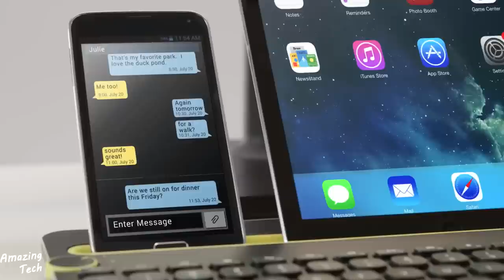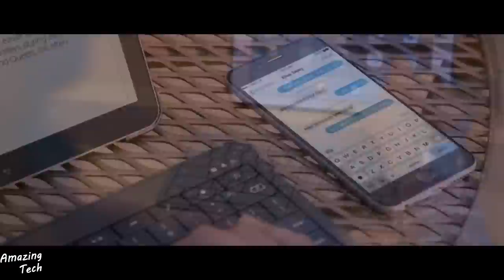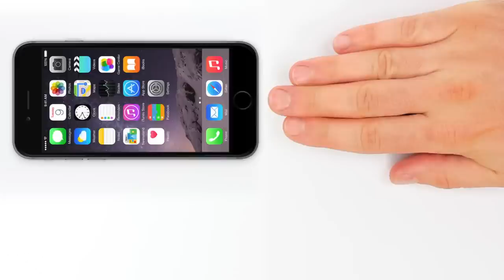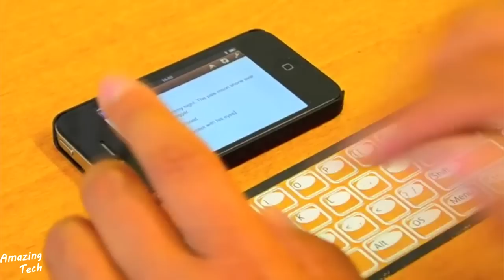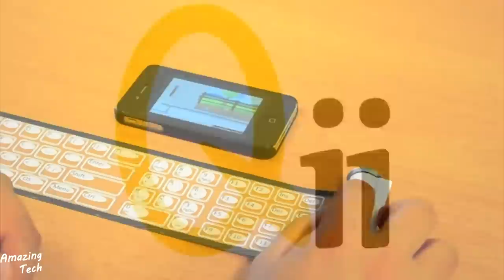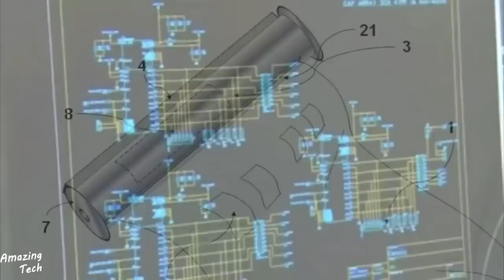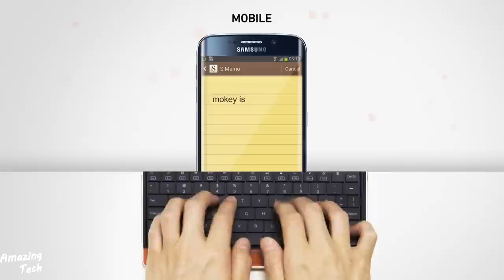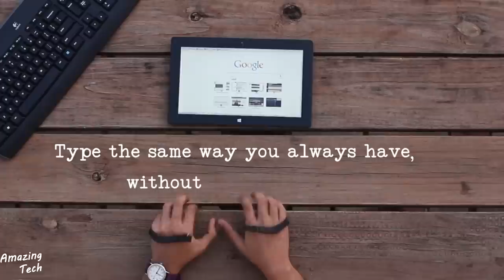7 Amazing Innovative Keyboards You MUST SEE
7 Amazing Innovative Keyboards You MUST SEE

0:15 #1.Logitech Multi-Device Keyboard K480
1:13 #2.Phorm
2:28 #3.Microsoft Universal Foldable Keyboard
3:31 #4.TextBlade
5:00 #5.Qii Rollable Keyboard
8:26 #6.moky
10:24 #7.AirType